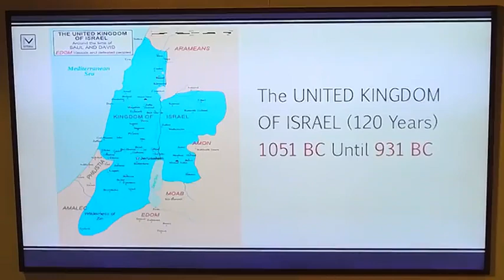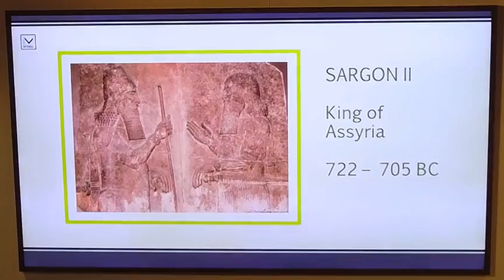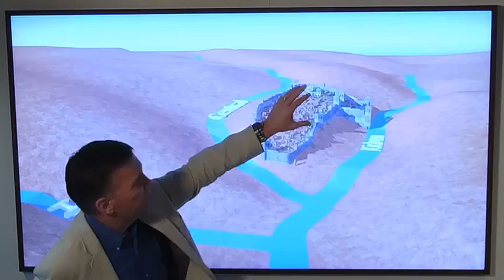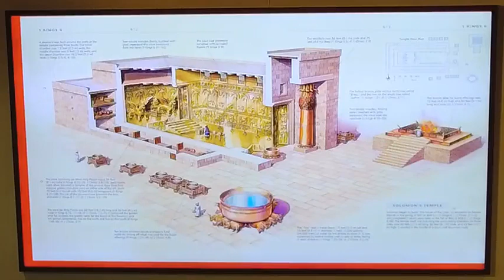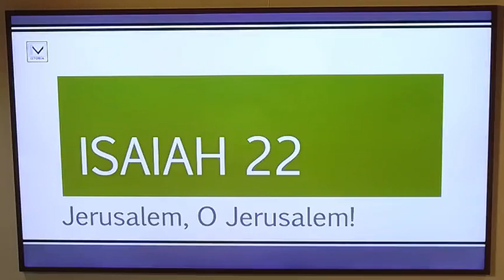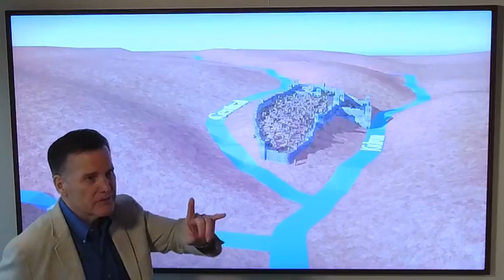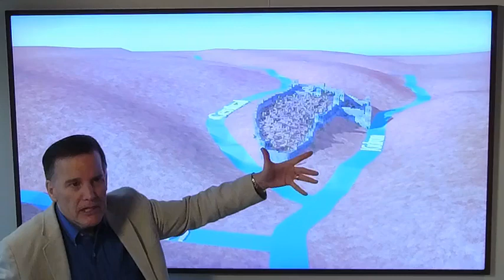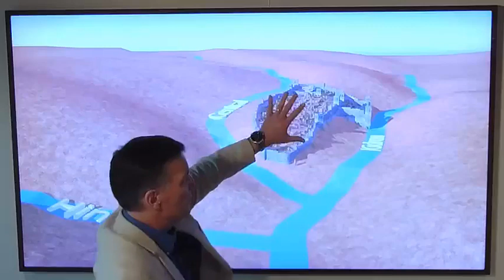Isaiah 22 - Jerusalem O Jerusalem!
An incredible chapter about the people of Jerusalem in the late 8th century (710-701 BC) and their philosophy of "eat, drink, and be merry for tomorrow we die" (Isaiah 22:13). In Isaiah's vision (given around 705 BC), the prophet foresees the time (701 BC) when the Assyrian army with the armies of those Assyria has already conquered (Elam, Persians, etc.) surround Jerusalem and put the people to famine, fear, and flight. Isaiah is told by YHWH to replace SHEBNER (the Temple treasurer who tried to make a secret deal with Sennacherib, king of Assyria) with Eliakim, a faithful servant. Sennahcaerib is a picture of the spirit of anti-Christ, very prevalent in nations that turn their back on the LORD. Eliakim is a beautiful type of the LORD JESUS CHRIST and what it means to be a servant of the Most High.